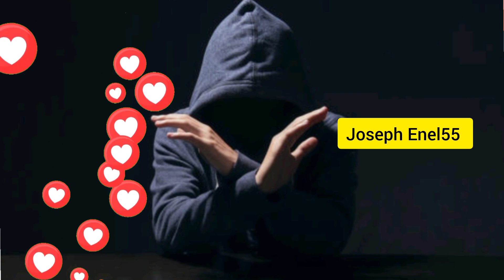Siw wè 5 siy sayo se atak mistik yap fè dèyèw pou yo touyew